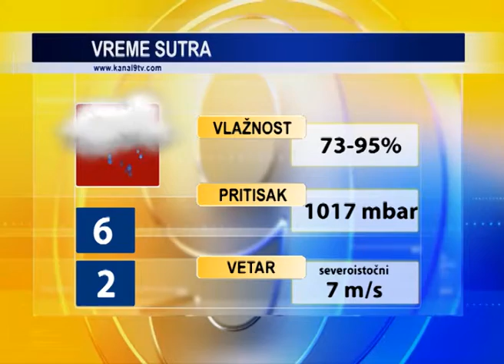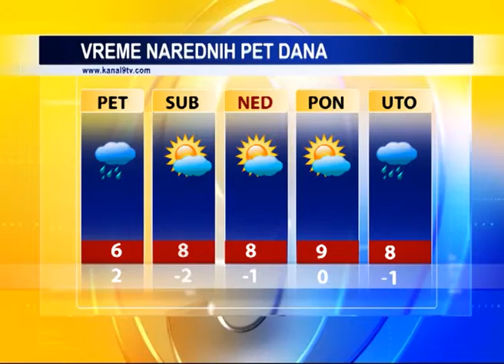TV KANAL 9, NOVI SAD: Vremenska, agro, bioprognoza: 05.03.2015.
U našem gradu danas oblačno i vetrovito sa padavinama. Slične vremenske prilike očekuju nas i sutra.